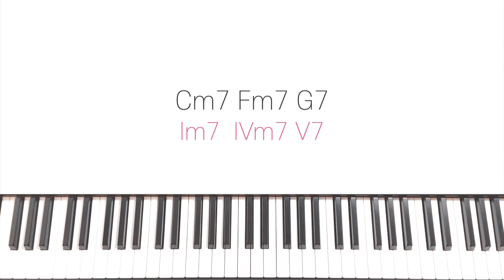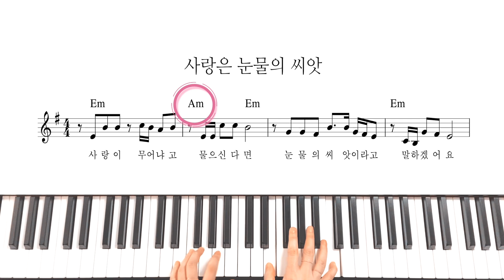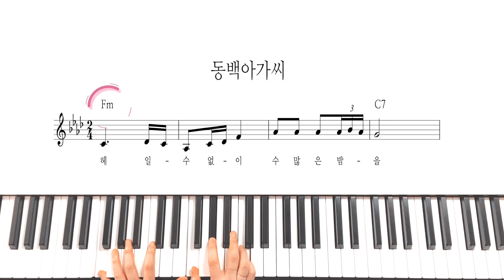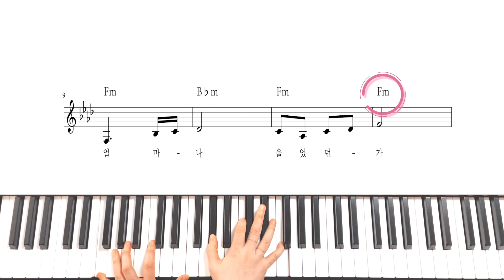[편곡팁] '트로트' 쉽게 연주하는 꿀팁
📘 '편곡 프로' 책 구매 사이트
이외에 다양한 사이트에서 구매가능합니다.